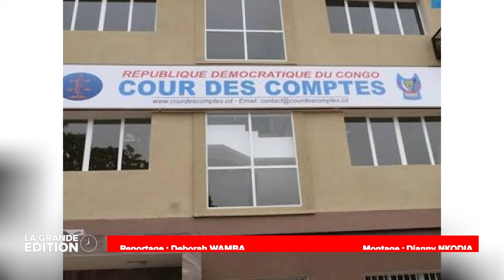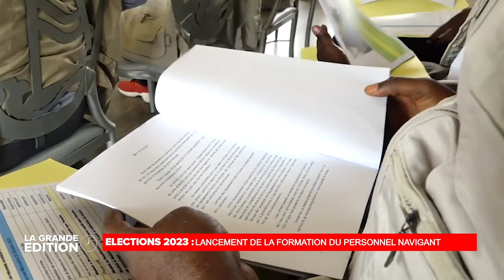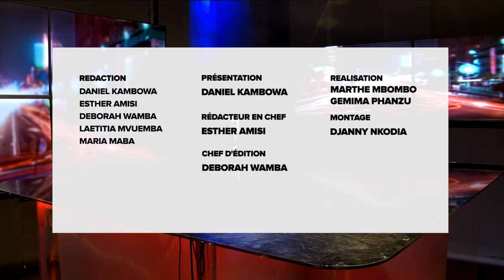LE JOURNAL : LES ALLEGATIONS DE L' IGF REJETEES PAR SAMCRETE